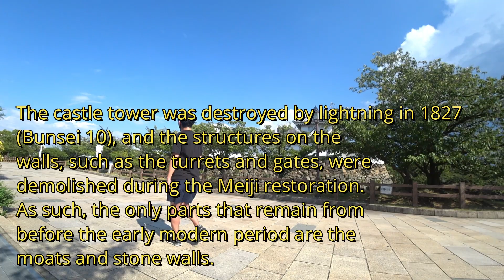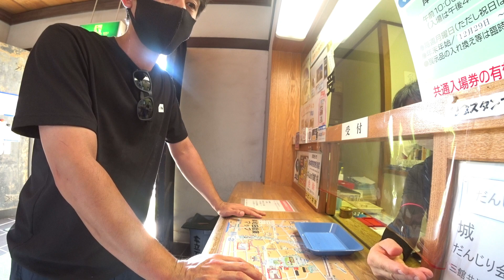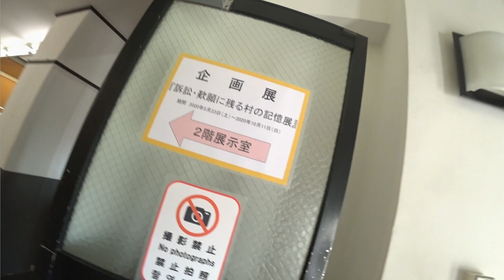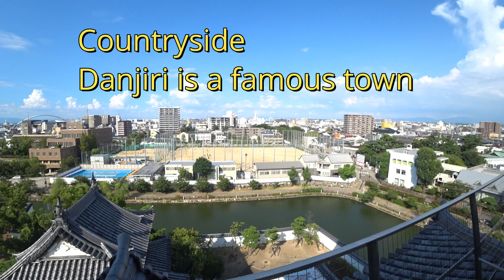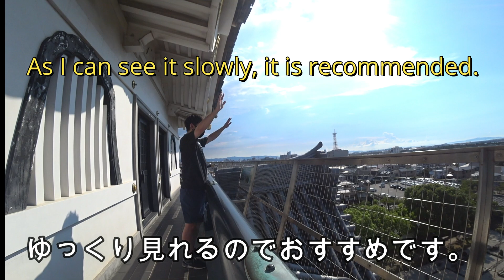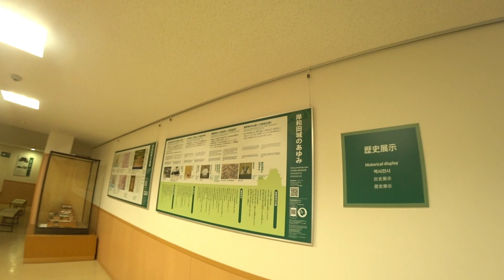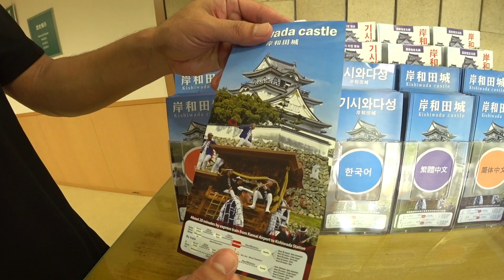Japan's History Kishiwada Castle【Office worker holiday】サラリーマンの休日 岸和田城に行ってみた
サラリーマンの休日　大阪府にある岸和田城に行ってみました。
私の知ってる中学英語レベルで外国の方にも観ていただけるように英語で字幕入れてます！
岸和田城を是非ご覧ください！

Hello, my name is　YUYA　I'm from Osaka, Japan
I am 32 years old.　I am a sales person.
Thanks！

【Kishiwada Castle】
The castle tower was destroyed by lightning in 1827 (Bunsei 10), and the structures on the walls, such as the turrets and gates, were demolished during the Meiji restoration. As such, the only parts that remain from before the early modern period are the moats and stone walls.
The current castle tower is a three-tiered, three-story structure built in 1954 (Showa 29). Drawings confirmed that it was originally a five-tiered tower. The ruins of the castle became a designated historical site of Osaka Prefecture in 1943.Castle Tower

Kishiwada Castle Garden (Hachijin Garden) was created by garden designer Mirei Shigemori in 1953. Due to its artistic merit and high academic value in the history of modern Japanese gardens, it was designated as a National Site of Scenic Beauty on October 6th, 2014.